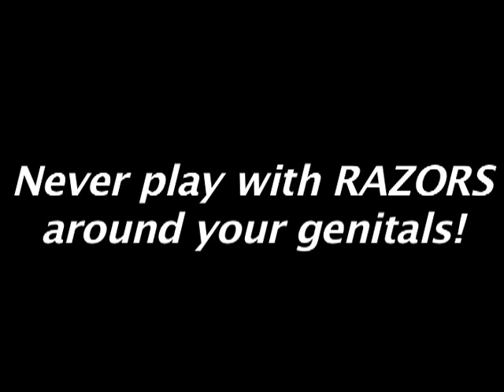Shaving Lesson 4 my Baby!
Several months ago I tried teaching my son the fine art of shaving!
Im not sure where it all went wrong, but my son will never be the same after witnessing my end results as at the end you can hear him say, he want's a new dada as he looks away in displeasure!
Thanks for watching and it sure would be more then a pleasure if you coule be sure too rate, comment, favorite and of course subscribe if you haven't already done so or heck just add me as a friend and we will be cool just like that! ;)
peaceouTy!

TAMMpON